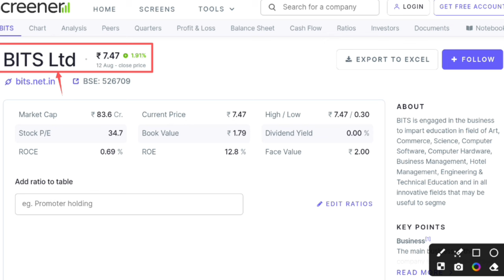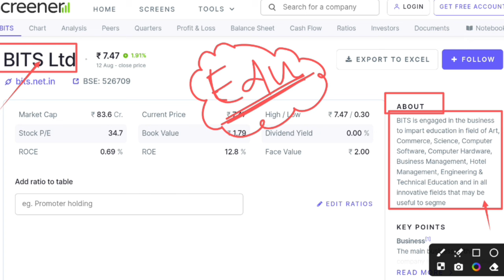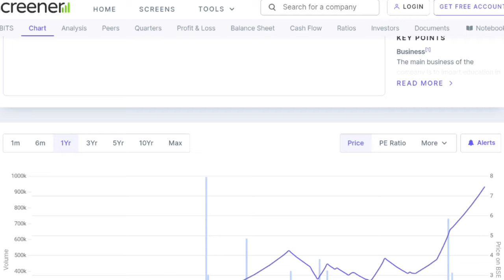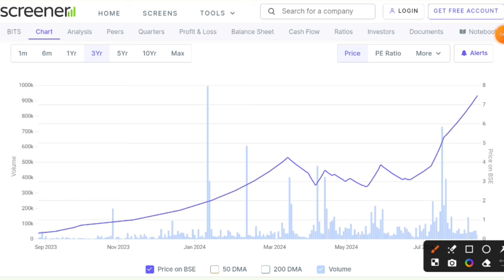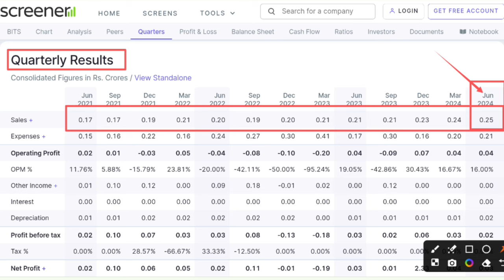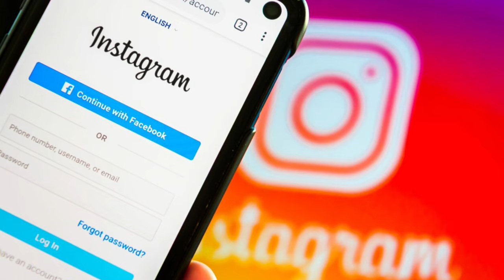BITS Ltd share latest news | BITS Ltd share price detailed analysis | Penny Stock | Future of India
In this video you will know about BITS Ltd share latest news and analysis.

BITS Ltd
BITS Ltd share
BITS Ltd share news

Hash Tags -

Please Note:-